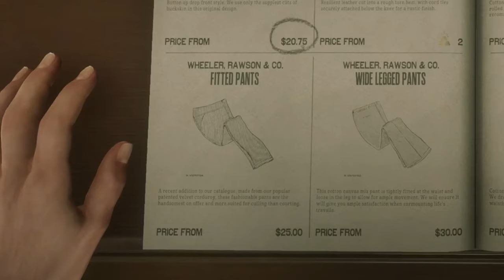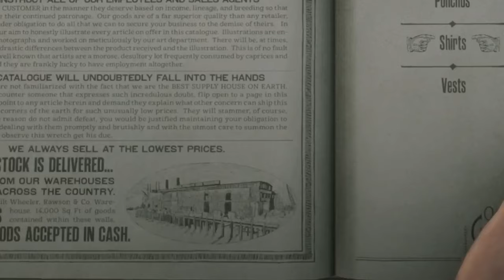RDR2 Gray Army Ranger Unifrom Outfit - Limited Time Clothing - Hopeman Vest - Customization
Shirt: Iniesta Shirtwaist
Vest: Hopeman Vest (Limited Stock)
Gloves: Cavalry Gloves
Pants: Fitted Pants
Boots: Worn Ropers Boots